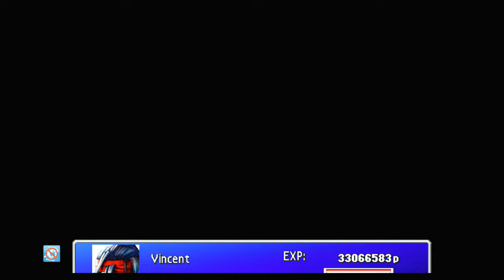FF VII [LV 99] Perfect Walkthrough Part 215 Vincent's Kills Farming